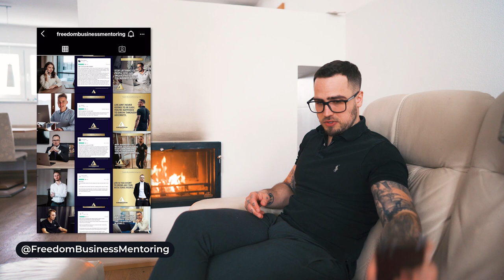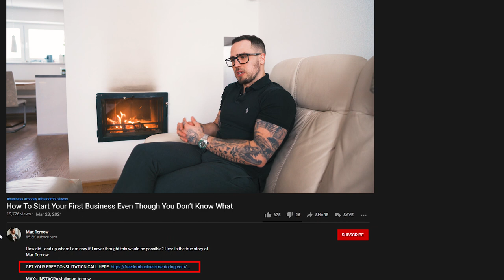How To Start Your First Business Even Though You Don’t Know What To Offer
Are you someone who wants to start his own business, but has no idea what exactly to offer? Watch this video.